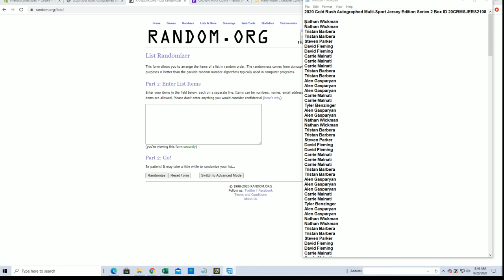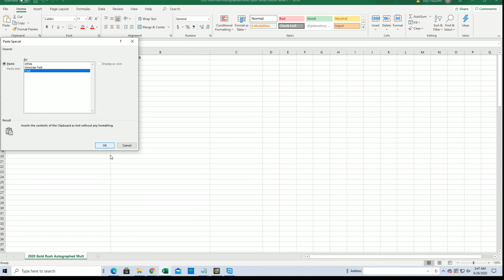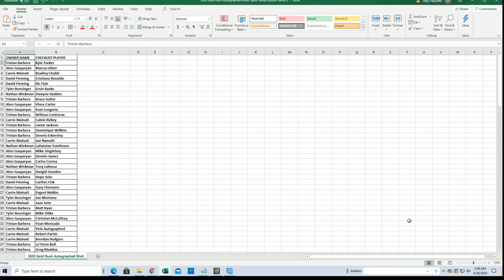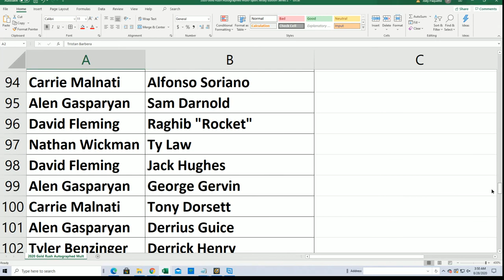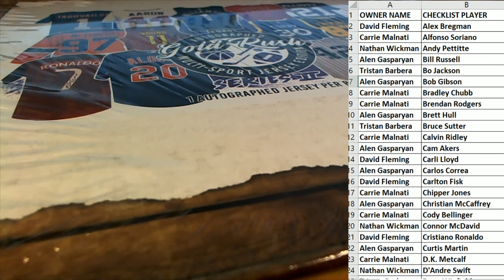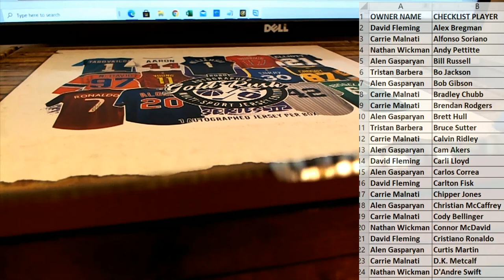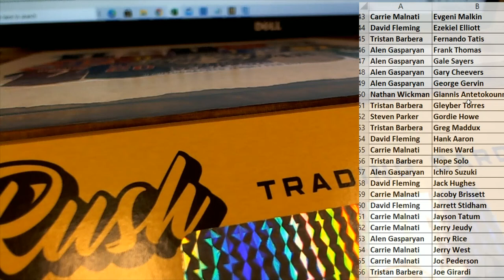2020 Gold Rush Autographed Multi Sport Jersey Edition Series 2 Box ID 20GRMSJERS2108